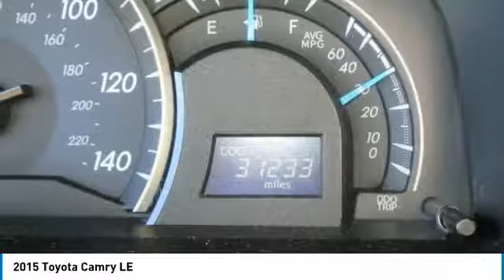2015 Toyota Camry Mays Landing NJ P10263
2015 Toyota Camry LE

Shore Toyota
4236 Black Horse Pike

New Arrival! CarFax 1-Owner, LOW MILES, -Backup Camera -Bluetooth -Aux. Audio Input ABS Brakes -Power Seat -Automatic Headlights -AM/FM Radio and many other amenities that are sure to please. Based on the excellent condition of this vehicle, along with the options and color, this Toyota Camry is sure to sell fast. -Front Wheel Drive -CARFAX 1-Owner